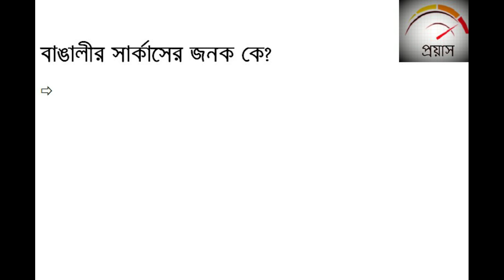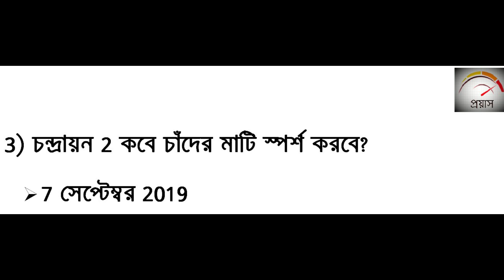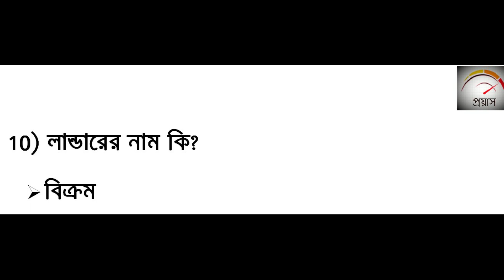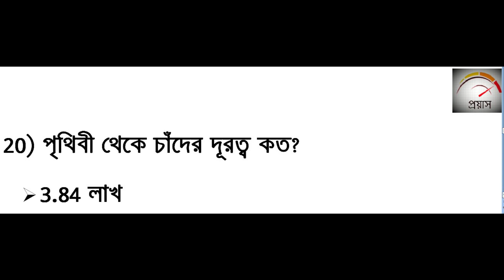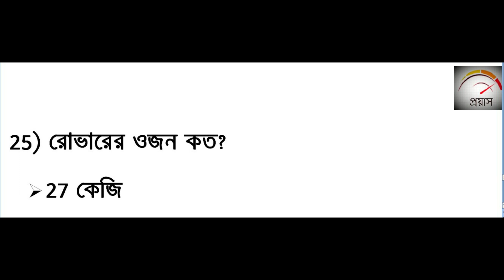Important Questions Related to Chandrayaan 2 in bengali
Chandrayaan 2 GK in Bengali for all Competitive Exams
মিশন চন্দ্রযান-2 সমস্ত অজানা তথ্য

এখানে PSC CLERKSHIP , RRB NTPC ও RRC LEVEL 01 -এর অনলাইন স্টাডি ম্যাট দেবার ব্যবস্থা আছে অতিস্বল্পমূল্যে
শুধু অঙ্কের সম্পূর্ণ suggestive প্রশ্নও নিতে পারেন best shortcut way তে উত্তর করার কৌশল সমেত